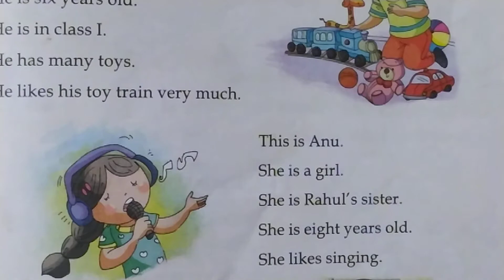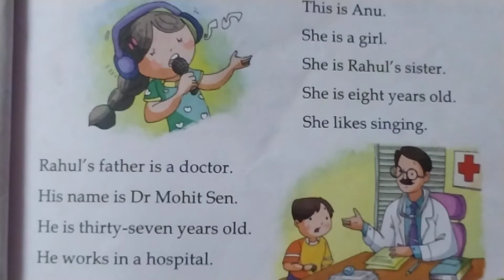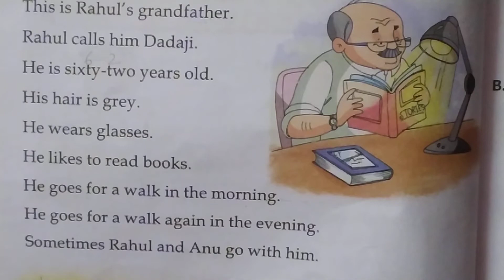CBSE Board class-1, chapter-5 Rahul's Family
lesson-5class1st
Inthis chapter writer tells us about Rahul's Family
Her sister ,father ,mother , grand father, grandmother.